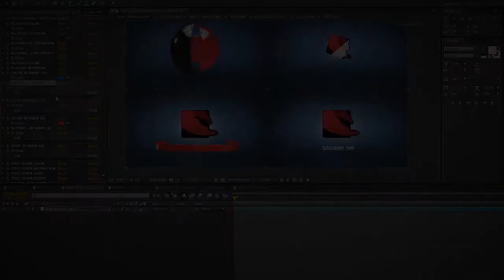3d Shape Logo (After Effects Template)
Features:
- Optical Flares Required (If you don’t have “Pre-render version” is included)
- 4 setting presets included
- Works with any logo or text
- Resolution: 1920×1080, 1280×720
- Duration: 9 seconds
- Frames Per Second: 30